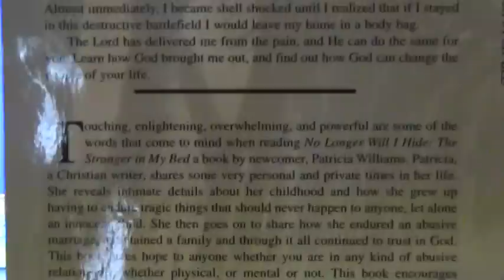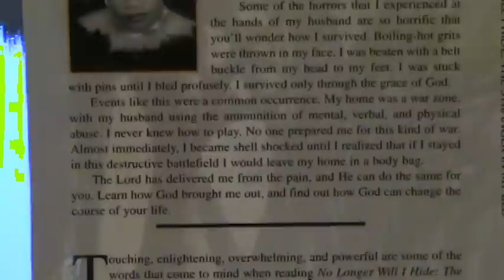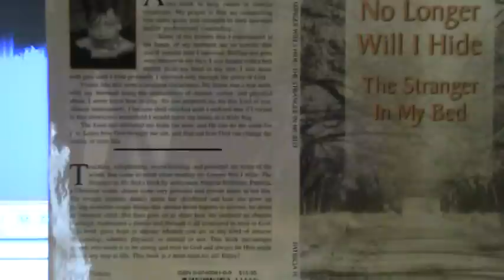"No Longer Will I Hide The Stranger In My Bed" by Patricia H. Williams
video of my book 3 5 09